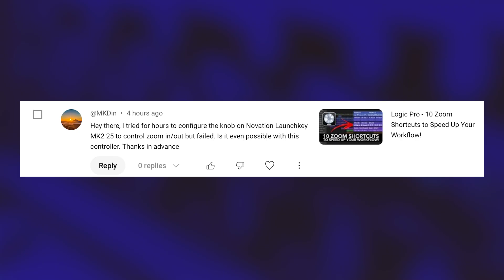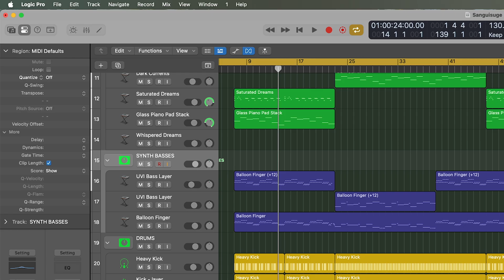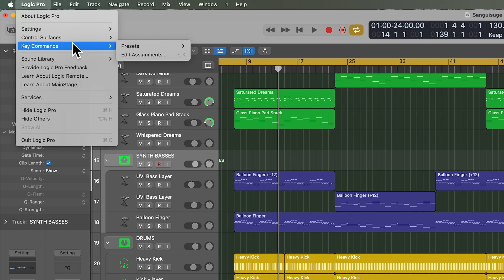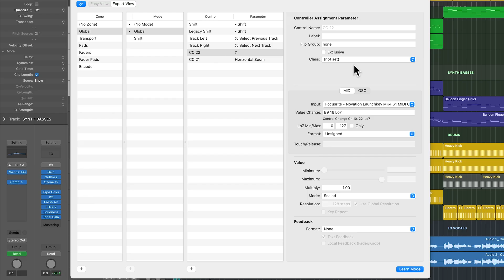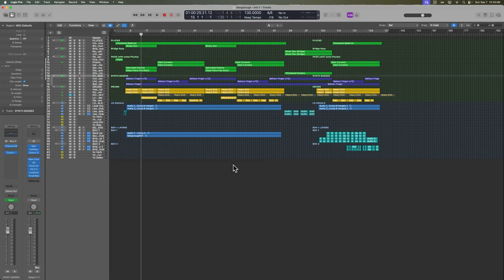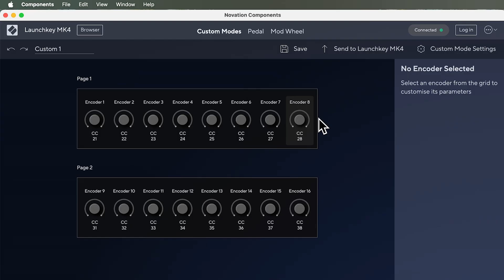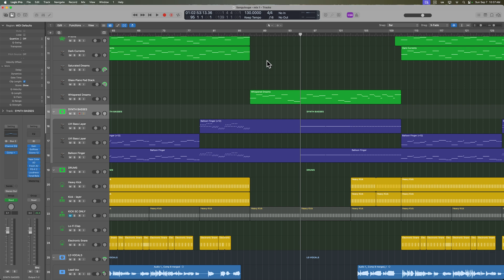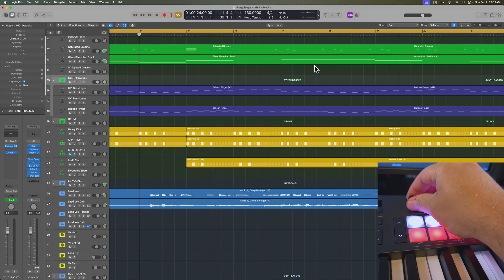Use ENCODERS for Zoom Controls? (Logic Pro)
In this video, I demonstrate how to setup your MIDI controller's encoders/knobs to control horizontal and vertical zoom. Enjoy!

Chapters:
0:00 Overview
0:56 Encoders & CCs
1:54 Controller Assignments
3:18 Zoom
4:47 Higher CC Numbers
7:01 Wrap-Up